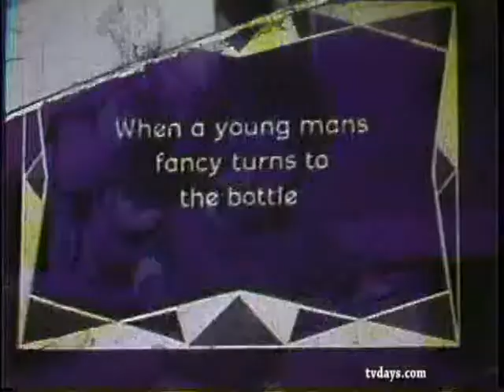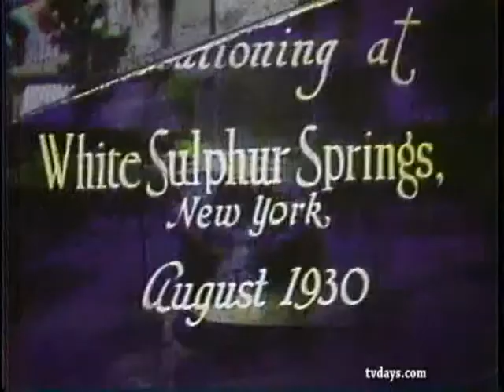GALLEN HOME MOVIES 1930 edited by IRA H. GALLEN NORMAN GILBERT CY CLARA